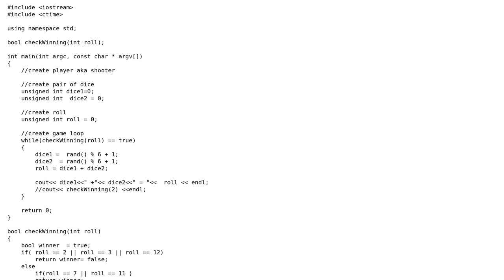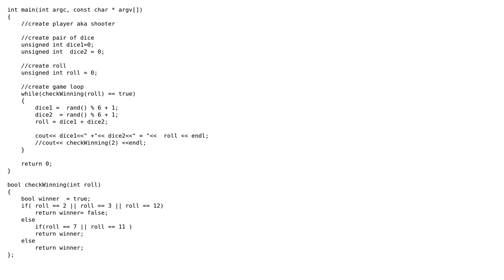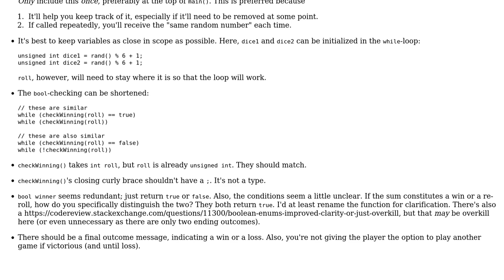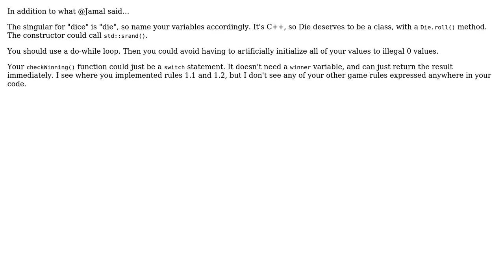Code Review: Craps game rules and code (3 Solutions!!)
Code Review: Craps game rules and code

With thanks & praise to God, and with thanks to the many people who have made this project possible! | Content (except music & images) licensed under CC BY-SA | Music | Images & others | With thanks to user RubberDuck user NinjaDeveloper user Martin York user Jamal user 200_success and the Stack Exchange Network Trademarks are property of their respective owners. You are responsible for your own actions.